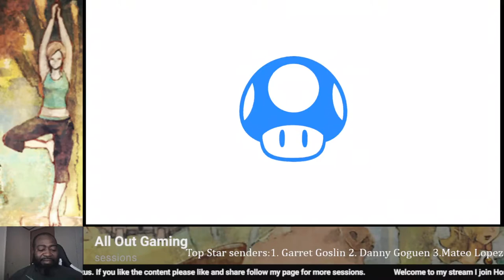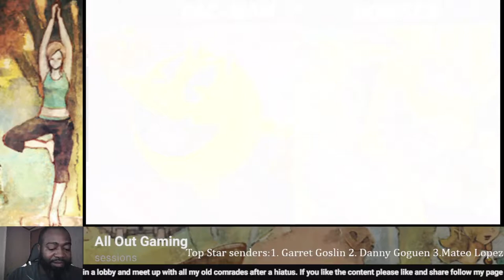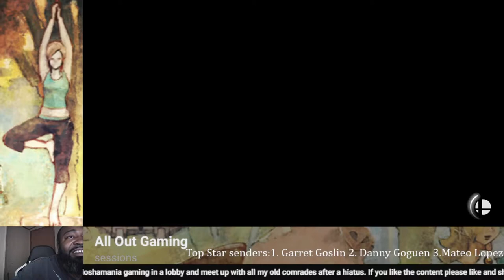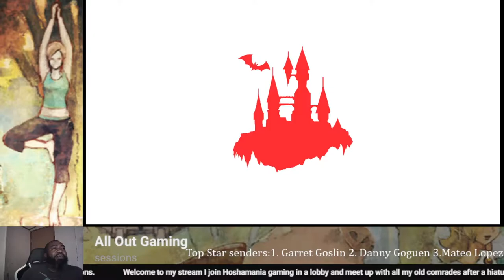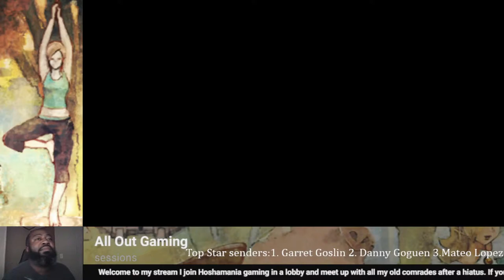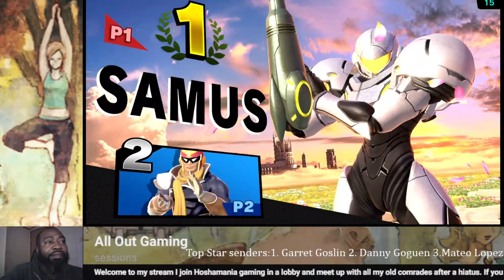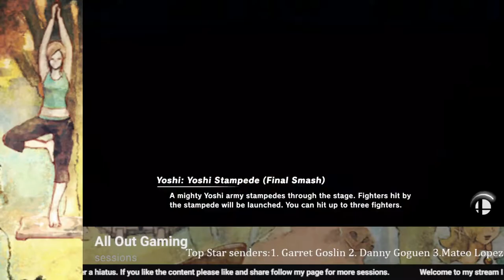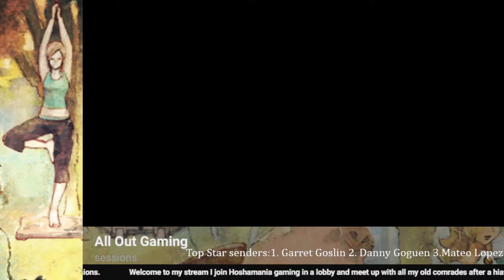Smash comeback session 8 7 21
smash arena with the guys after a 3 week hiatus